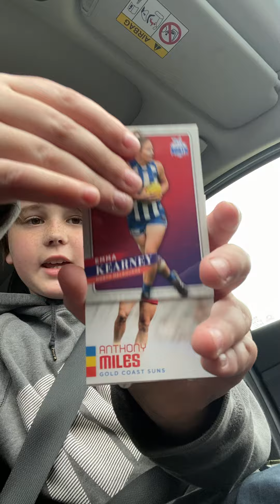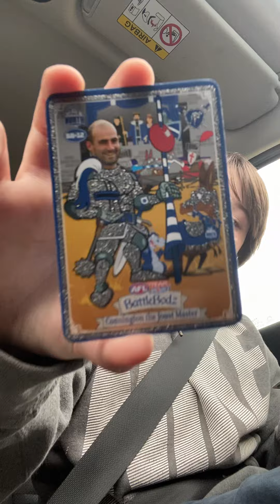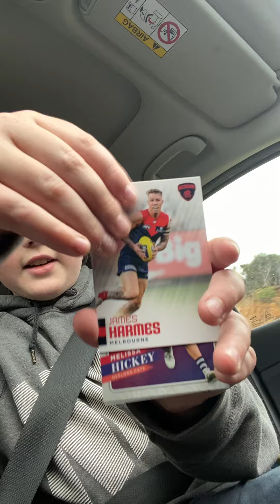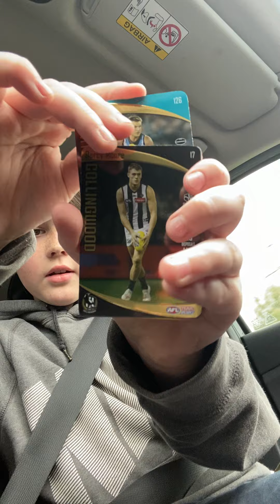Select vs TeamCoach pack battle